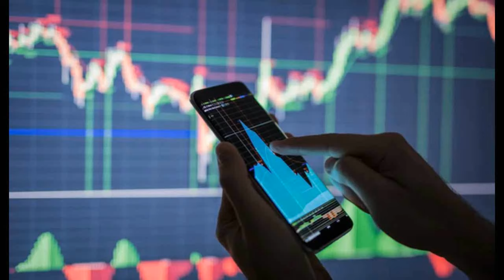the boys y power ranger en un anime? - Sentai Daishikkaku (reseña) - alejozaaap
en este video te recomiendo un anime muy interesante que toma elementos de otras series de super heroes de marvel o dc o prime vieo